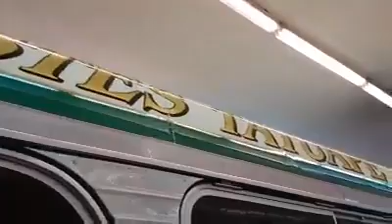ÔNIBUS GMC - 1959 com suspensão CHARADA!!!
ÔNIBUS americano motor DETROIT...E que ronco incrível!!!